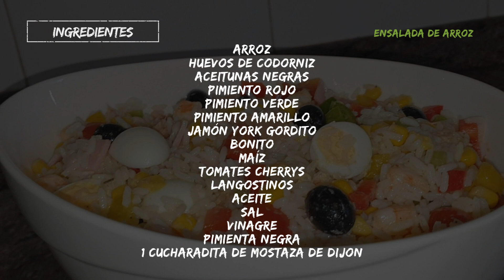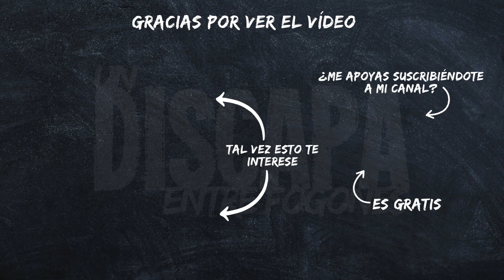Ensalada de arroz FÁCIL, SALUDABLE, ECONÓMICA Y MUY FRESQUITA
Muy buenas discapas y discapos hoy os traigo una deliciosa y refrescante ensalada de arroz.

INGREDIENTES PARA LA ENSALADA DE ARROZ:
Arroz
Huevos de codorniz
Aceitunas negras
Pimiento Rojo
Pimiento verde
Pimiento amarillo
Jamón York gordito
Bonito
Maíz
Tomates cherrys
Langostinos
Aceite
Sal
Vinagre
Pimienta negra
1 cucharadita de mostaza de Dijon